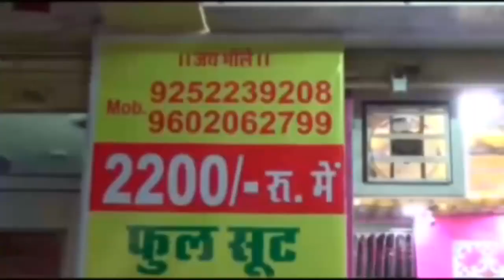एसडीएम तथा डिप्टी ने दुकान पर बैठाकर शराब पिलाने वाले दुकानदार के खिलाफ की कार्यवाहीं